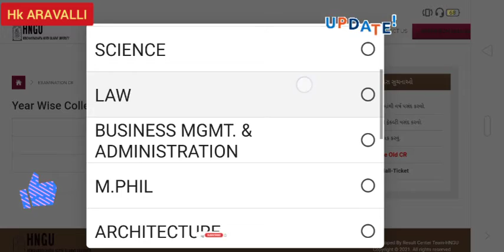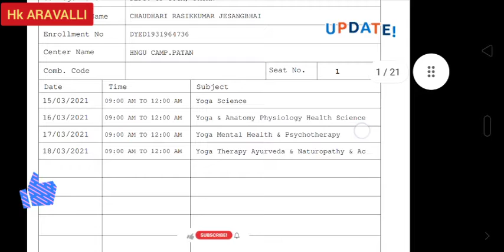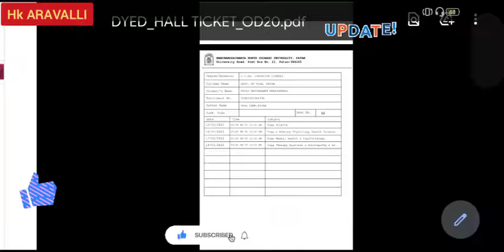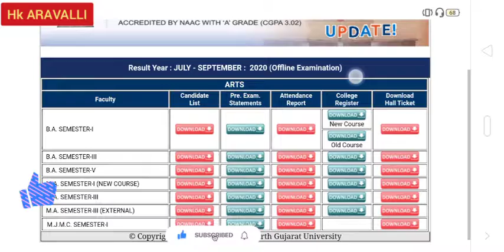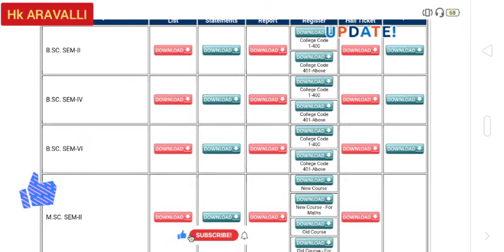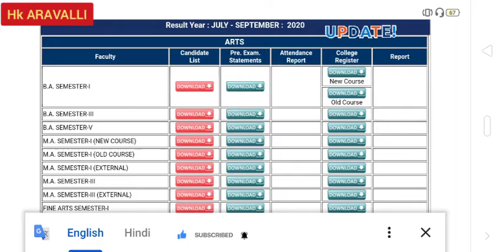offilne exam hall ticket,hngu offilne exam hall ticket ,hngu offilne,offilne hall ticket d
🚩હોલ ટિકિટ ડાઉનલોડ કરવા નીચેની લિંક પર ક્લિક કરો